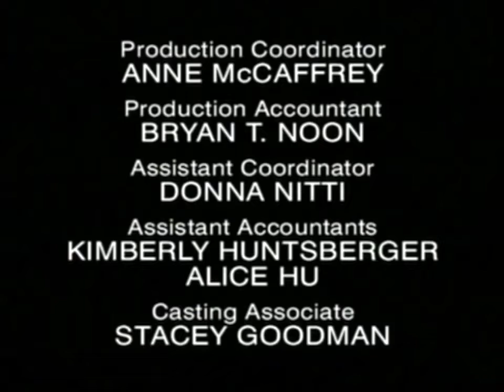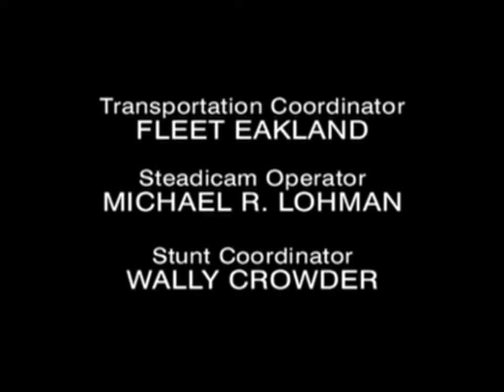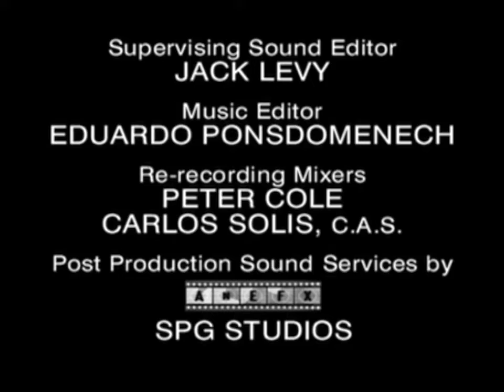Classic TV Themes: Cover Me (two versions • Full Stereo)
An off-beat blend of drama, espionage, and dark humor, 'Cover Me' (2000) is the story of an American family of FBI agents. Dad thought it would be easier on the kids to be in on their parents' undercover work, so he deputized them and the family moved from one assignment to the next, assuming fake identities and exposing bad guys. A Sean Cassidy production (inspired by a real-life FBI 'family'), 'Cover Me' only lasted one season on USA cable. Both themes are by Jon Ehrlich ('Roar').
00:00 Opening titles, end credits (original).
01:05 Opening titles, end credits (revised).